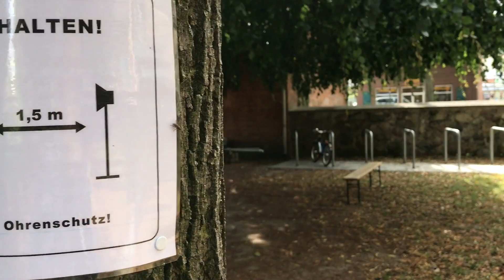1,50 m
Andre Bartetzki
1,50 m
interaktive Klanginstallation

August 2020, XXVIII. Randfestspiele Zepernick